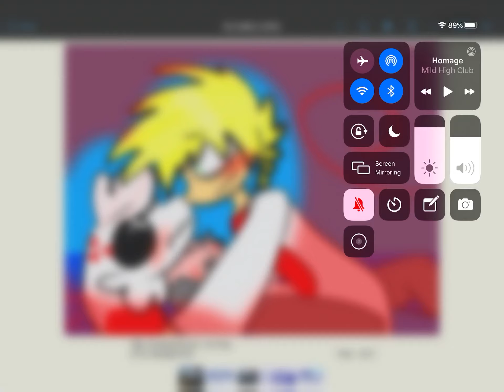Drawing Robotic Life Ships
Gift for Kevin Masyundo
His Robotic Life Oc
Greg

Gift for The Artist Husky
Her Robotic Life Oc
Marry the Moth

Robotic Life by
The Artist Husky

I’m doing a ship. Another Fandom Ship series. I saved it for first.
Though I would say. This was the best I could do.

Song : Homage
Artist : Mild High Club